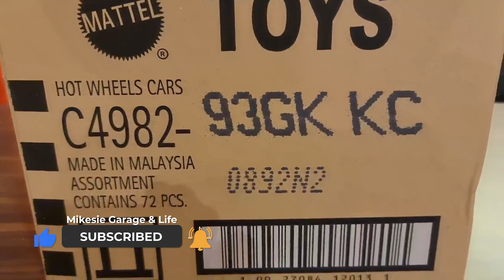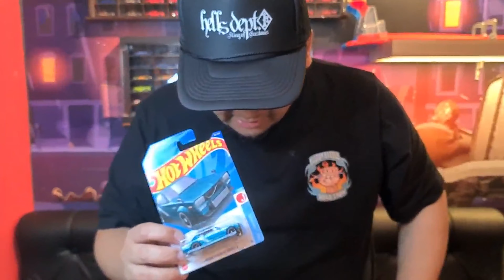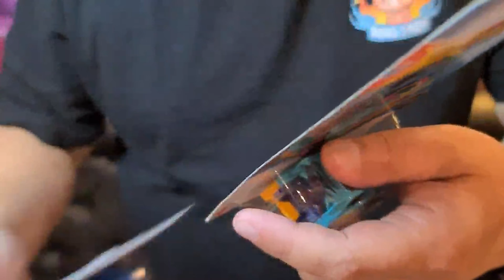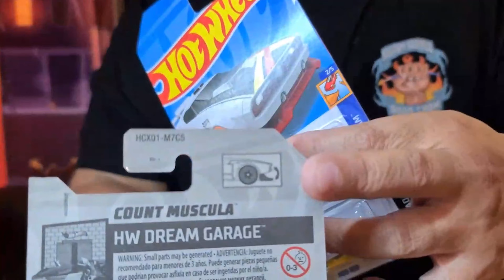Unboxing New Hotwheels Lot K 2022 | 35% New Color - 30% New Casting - 30% Hot Cars - 5% Repeat